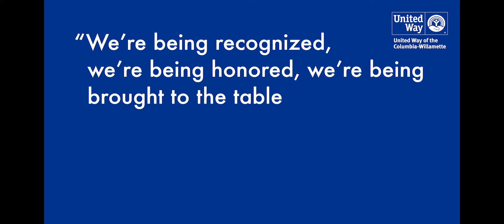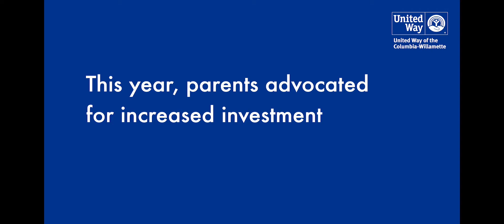The Parent Accountability Council (PAC) Celebration!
The Parent Accountability Council (PAC) is a governing council for United Way’s Early Learning Multnomah initiative. Within this council, parents from culturally-specific communities are given resources to have their voices heard when it comes to their child's education.

With a focus on addressing this barriers children of color face within our school system and our community, the PAC helps ensure that every child has the opportunity to thrive in school, from kindergarten to graduation.

And this his year, the PAC celebrated four years of making a difference in the community! To learn more about our Early Learning programs and the PAC,